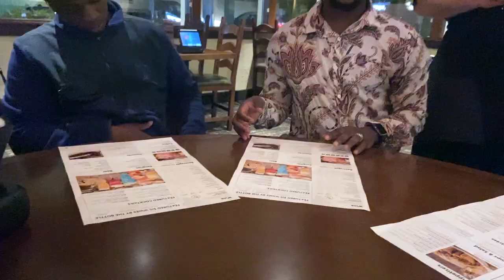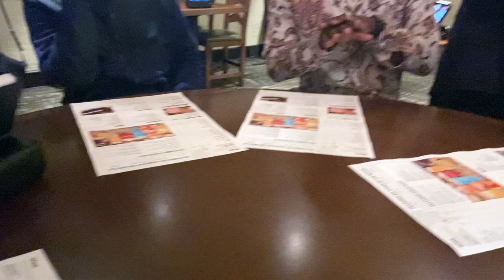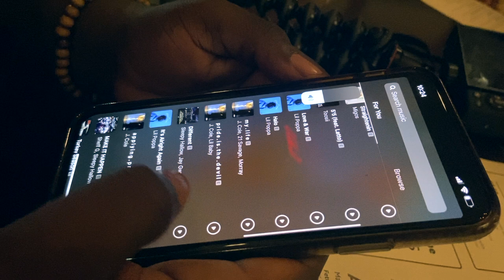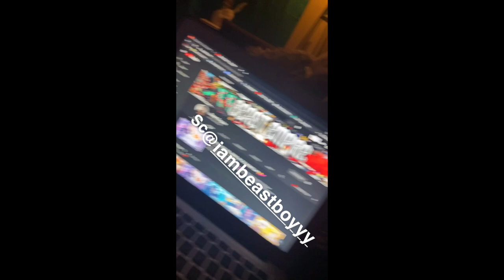LIL Bro Graduation VLOG 9 THEONLYMUKTAR GRADUATION @Beast Empire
happy moment

Follow me on the links below to see what I do outside Youtube.

Follow All above Social Media links To Stay Updated🔥💥💯💯